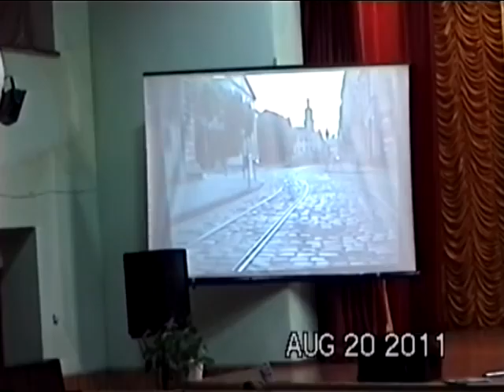Концерт до двадцятої річниці незалежності України